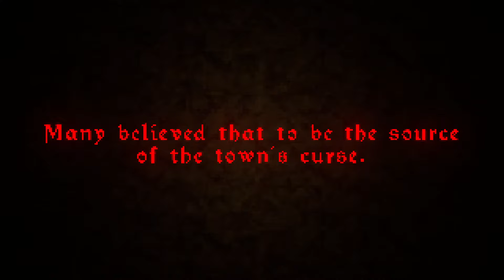I Got Scared Expelling The Evil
I played The Crypt Terror and now I'm terrified.